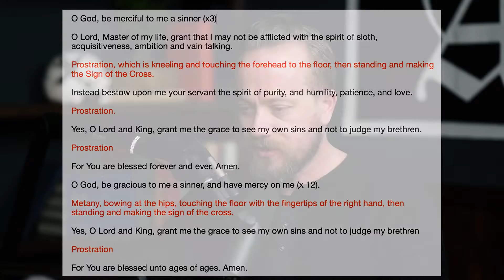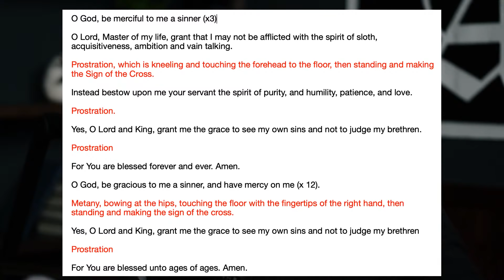Try THIS Prayer For LENT (Prayer of St Ephrem the Syrian)